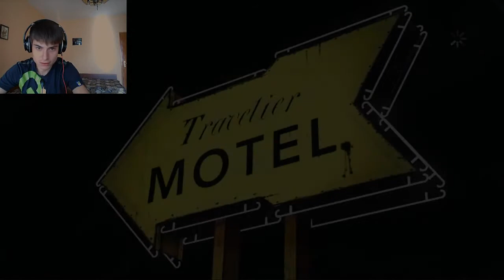the walking dead final